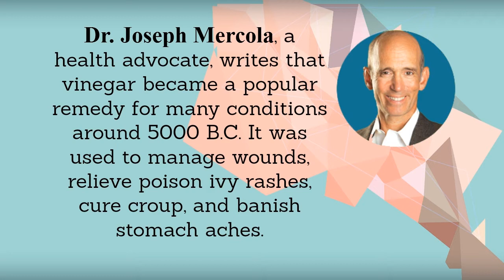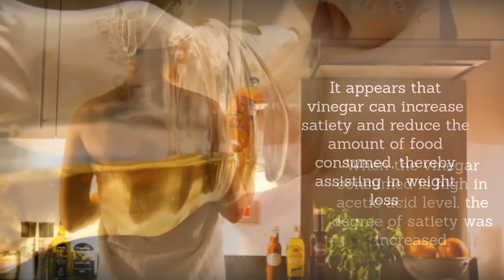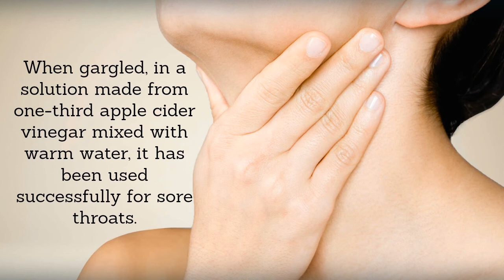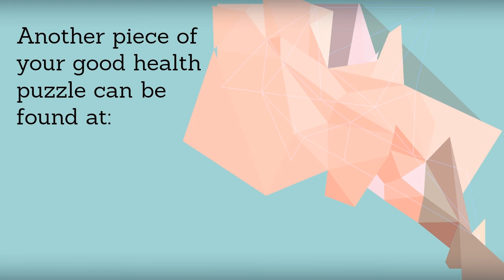Health Benefits of Apple Cider Vinegar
Dr. Joseph Mercola, a health advocate, writes that vinegar became a popular remedy for many conditions around 5000 B.C. It was used to manage wounds, relieve poison ivy rashes, cure croup, and banish stomach aches. Vinegar, or sour wine, can be made from many carbohydrates, such as grapes, coconuts, potatoes, apples, and others.

When any of these carbohydrates are fermented it leaves bioactive components that are beneficial, like acetic acid, caffeic acid, gallic acid, and more.